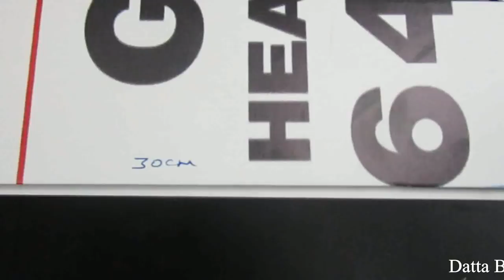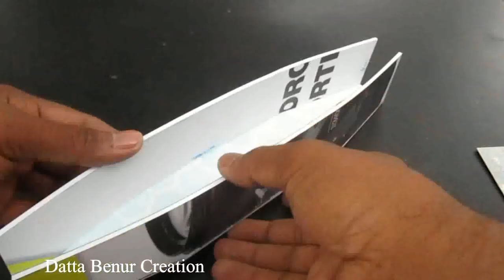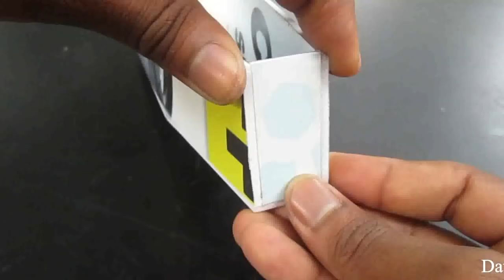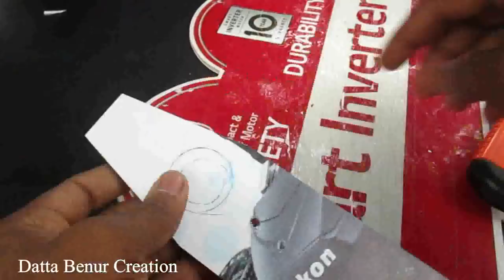How to make a boat - submarine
Learn - How To Make a underwater boat  - Easy Ways

12V DC GEAR MOTOR 30 RPM
12V DC GEAR MOTOR 60 RPM
100 RPM
1000 RPM
12 Volt LED Light =

Sunboard Sheet
2mm Thickness =
5 mm Thickness =

Battry
9V Rechargeable Battery 300 Mah Ni-Mh =
12 Volt Battery Charger =
Electric Soldering Iron =
9v battery connectors 10 pcs =